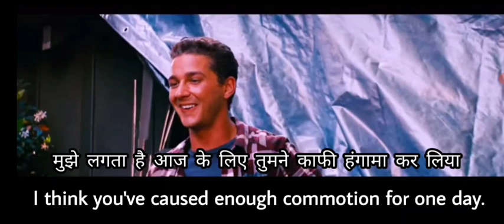Learn English Speaking with Hollywood movies| Vocabulary & Phrasal Verbs Sentences| Conversation Pr